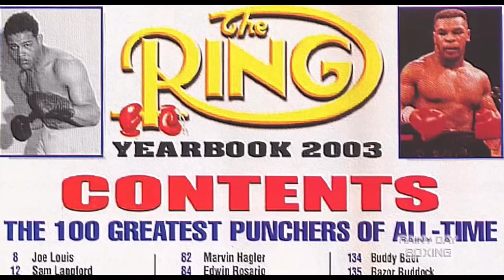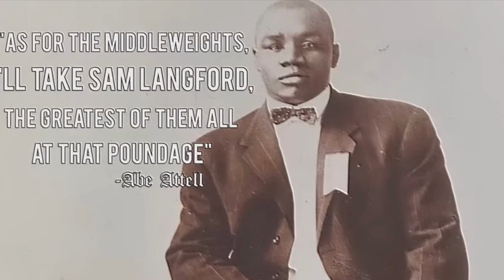Sam Langford: 30 For 30